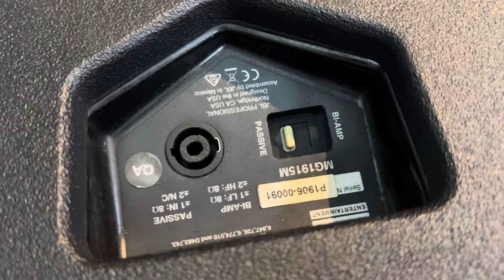Loa Jbl vrx 915-Mg 1915 Mỹ xịn sò 40 đơn khủng gọn gàng hay nhất Jbl 40 đơn lh 0973096520